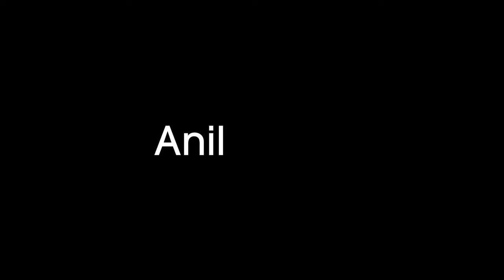Wax | ft. Maahi Khan & Siddharth Raj | Hindi Short Film | IECL STUDIOS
an India E-Commerce Ltd & IECL Studios Presentation

A story about a married couple where Husband always desires to beautify his beautiful wife at the extreme level. Will she separate from her Psychotic Disorder Husband?

Wax
Producer: Anil Kabra
Director: Pradeep Singrole
Creative Producer: Gopal Singh
Cast: Maahi Khan & Siddharth Raj
Writer: Ishaa Kailaash
Dop: Vaibhav Roy
Post Production: Ejaz Shaikh

This channel is owned, operated, and managed by India E-Commerce Ltd.